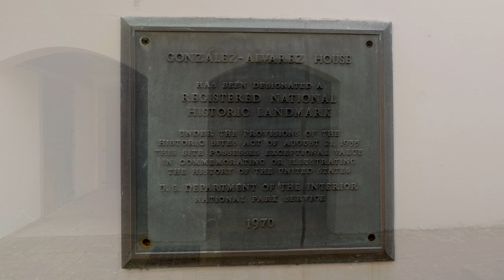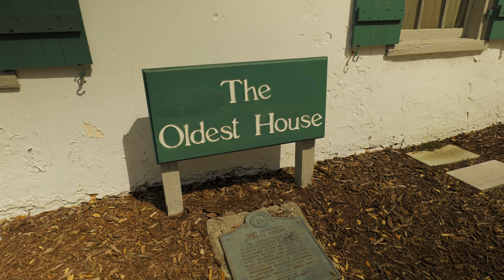Oldest House in the Oldest City in the US